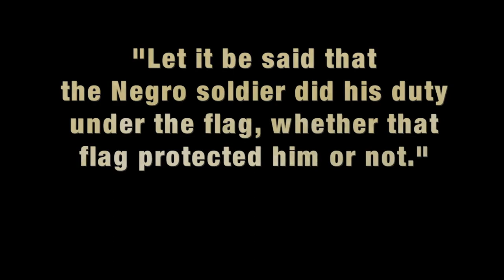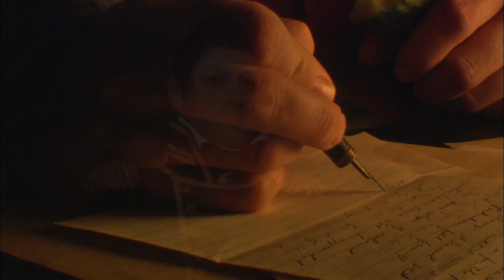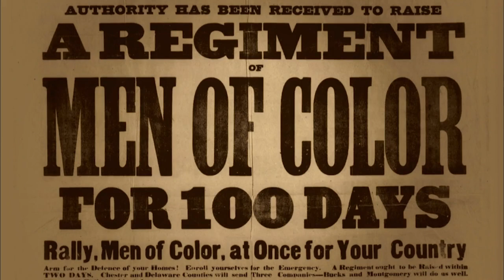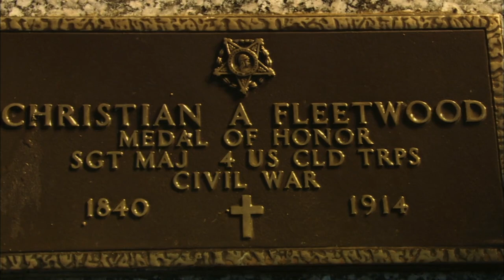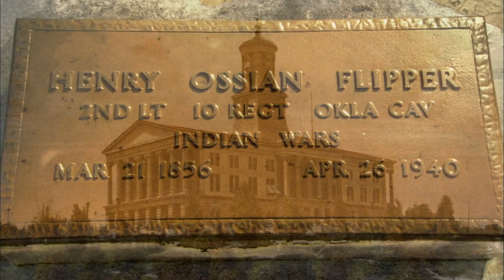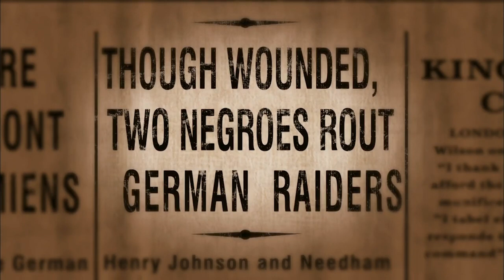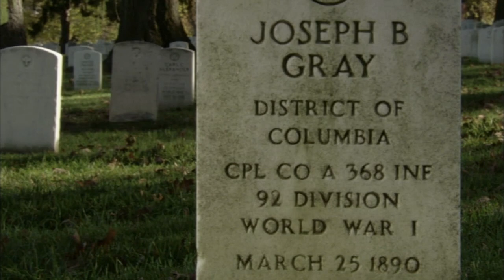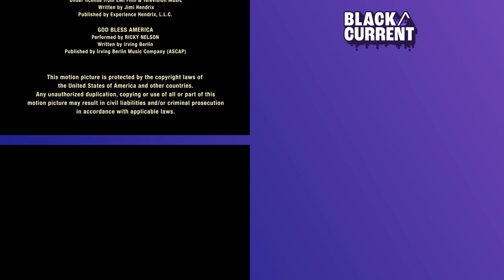Hidden Histories: America's Black Patriot Warriors | Black/Current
In this documentary, some of America's black heroes and their pivotal roles in the U.S. military in the 20th century and modern times are explored.

From: For Love of Liberty: The Story of America's Black Patriots S1E1
Content licensed by APT Worldwide to Little Dot Studios